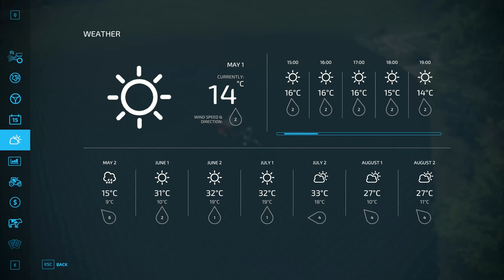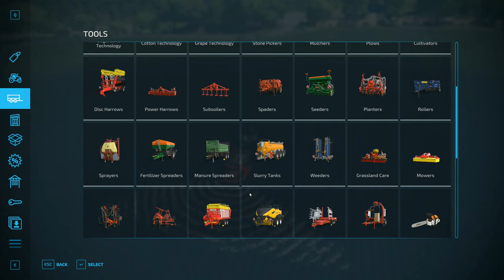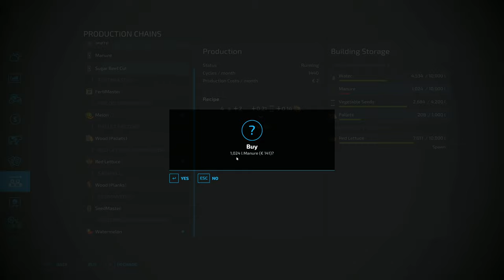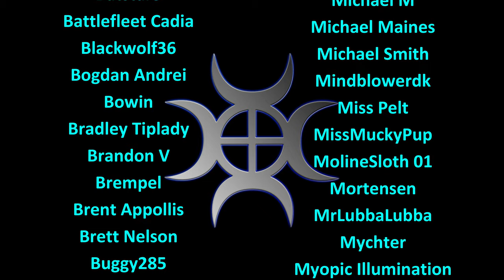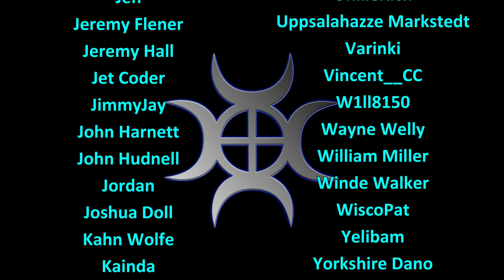Let's Play FS22, La Coronella Realistic #32: Better Spreader!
La Coronella is a farm in a glorious Mediterranean climate, we have pistachios, almonds, watermelons, chickpeas and more.  This series is about managing a large farm as realistically as possible (but with autoload...)

The fertiliser spreader that we were using wasn't really up to scratch, so we're trying out a new one!